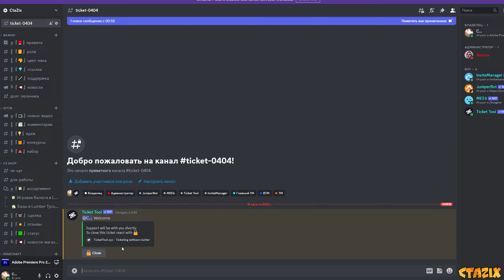ПОСТРОИЛ МОСТ ДО БОЛОТА!? Как сделать мост до болота при помощи динамита в Lumber Tycoon 2!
Всем привет!
Сегодня я покажу как сделать мост до болота с помощью динамита. Данный способ подойдёт для фарма золотого и зомби дерева в Lumber Tycoon 2

Полезные ссылки
Для общения:

Тайм-коды:
00:00 - Предисловие
00:19 - Подготовка
00:59 - Отправляемся в путь
02:50 - Возвращаемся на базу
03:42 - Подводим итоги
03:54 - Мой Discord сервер
04:23 - Конец